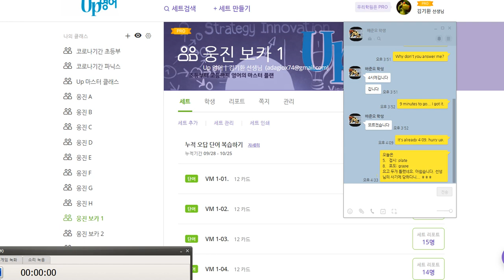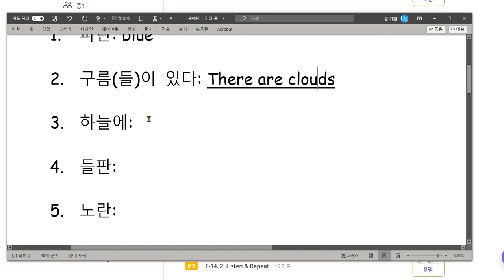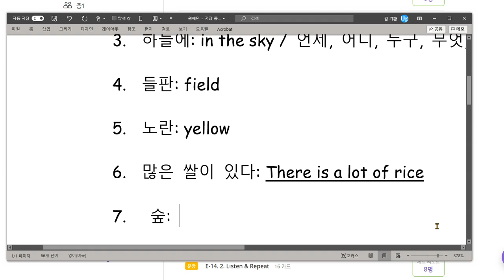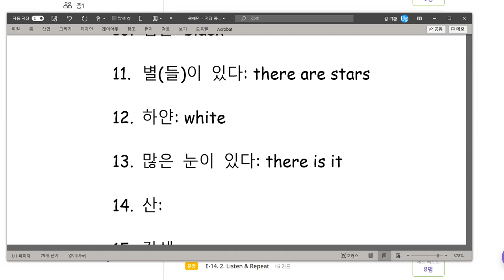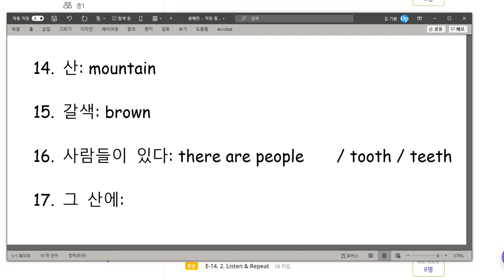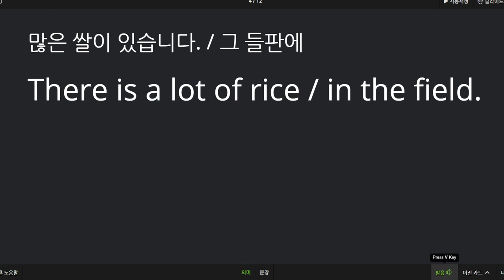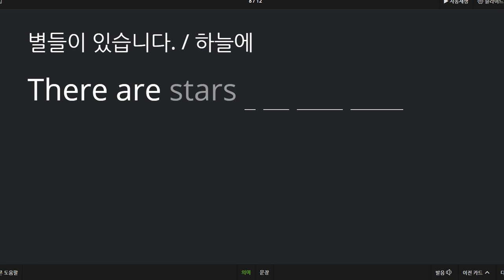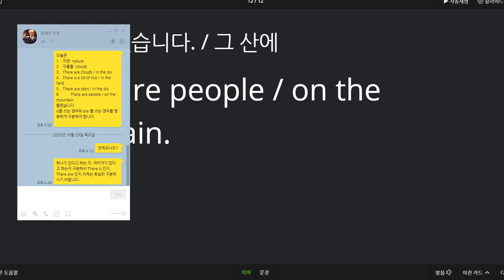원혜민 2020 10 29 단수가 존재한다고 하는지 복수가 존재한다고 하는지에 따라서 표현방법이 달라짐을 배웠습니다